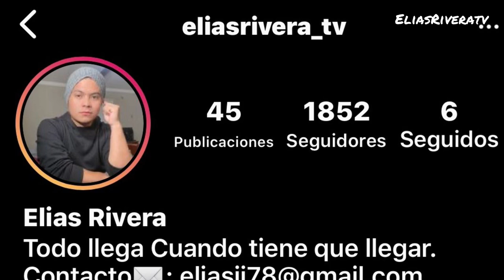Enemigo Íntimo Tercera Temporada (pronto)